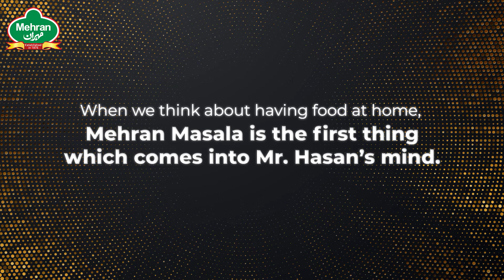Hasan Sardar at Second Grand Mehran Club Lucky Draw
A hockey legend, Hasan Sardar attended the Second Grand Mehran Club Lucky Draw as Chief Guest to announce the lucky winners.